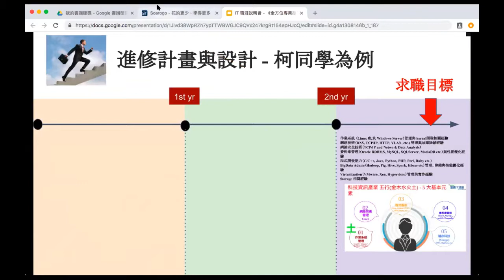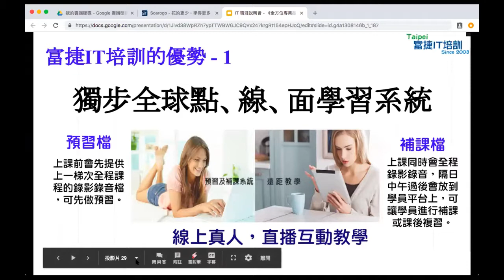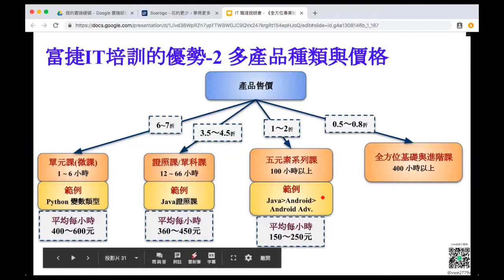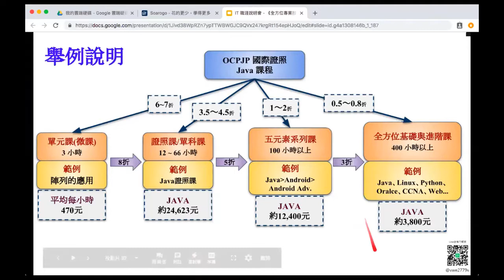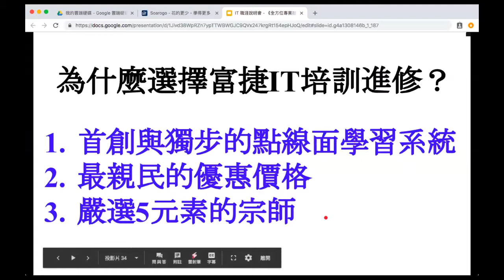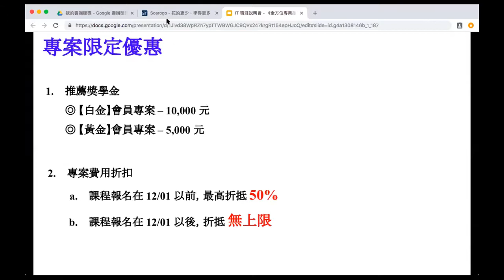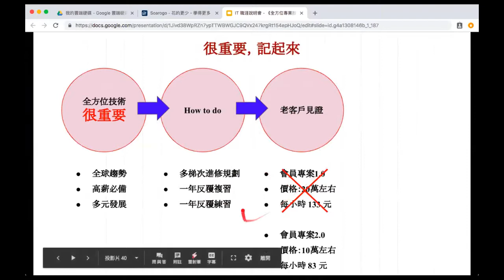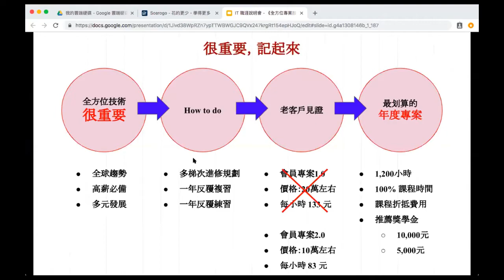富捷IT培訓 - 2019年全方位會員專案介紹 - Part 3 - 我們提供什麼服務？幫你完成目標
❤️  富捷 IT 培訓成立至今15年
由幾位美國矽谷回國的工程師團隊創辦，專注IT領域人才培育
一流的導師才能教出一流的人才。『富捷IT培訓』的老師都是矽谷或台灣數一數二的的業界佼佼者。

從他們身上不但可以學到最正確的程式概念，更可以學習他們成功的秘訣！
聽 Geego 老師分享他們的經驗，節省你犯錯的次數，加速學習電腦程式的時間！
重視實務教學，讓學生不只是擁有理論，而是實際帶領邊學邊做
美式風格，精品式教學方式，讓學生擁有高品質教育，而不是用量充數。

❤️  15年來富捷不做大型廣告衝人氣，而是靠口碑經營累積至今
而你學習的過程中，若有工作上專案的問題也可以詢問老師
學完結業後，仍歡迎隨時詢問。
請您記得，您一次的學習，終身是 富捷的家人朋友，歡迎你隨時提問